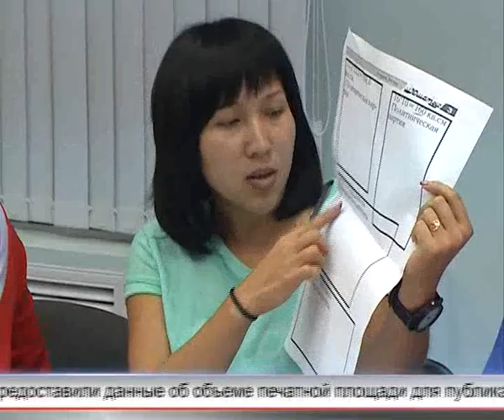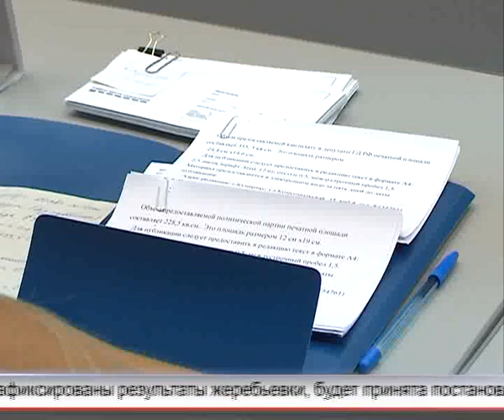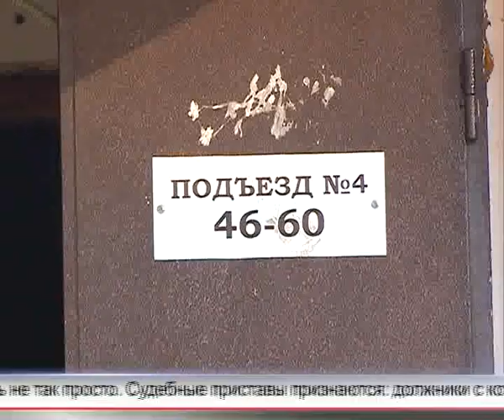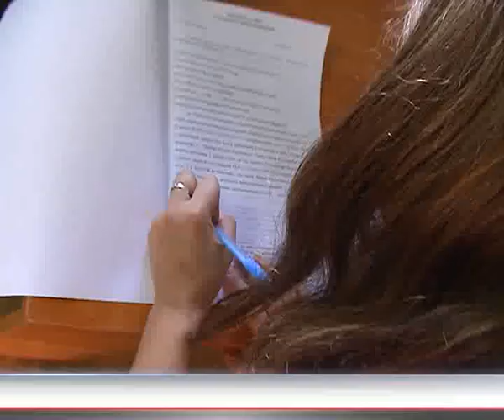Арис Новости 17 08 2016